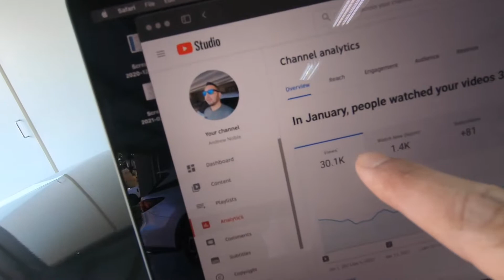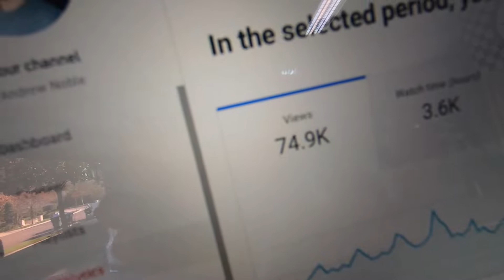How much YouTube pays for 100,000 VIEWS // Automotive Channel Analytic Update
How much YouTube pays me in ad revenue for 100K views on my channel. For a small automotive channel I can now compare my income to those who are an inspiration to me. Thank you for tuning in!!

Get your FREE STOCK worth up to $300 on PUBLIC Trading App and join my Investing Network to chat strategy and share about our portfolios while enjoying commission free trading. Use Code AndrewNoble

Browse the rest of the videos on my channel for more automotive content and check out the gear I use here:

🛻VEHICLE MODIFICATIONS🏎
F150 Corsa Exhaust
K&N Air Filter F150
Husky X-act Floor Liners F150
Husky Rear Wheel Well Liners
F150 Black/Red Fender Badges
F150 6 3/4 inch radio antenna
D-ring tow hitch offroad receiver
2” x 20 foot recovery strap
ELEMENT Fire Extinguisher
ProComp Suspension
Nitto Ridgegrappler Tires
Fuel Offroad Sledge Wheels

GoPro Hero 7
18" LED Ring Light
SD Card